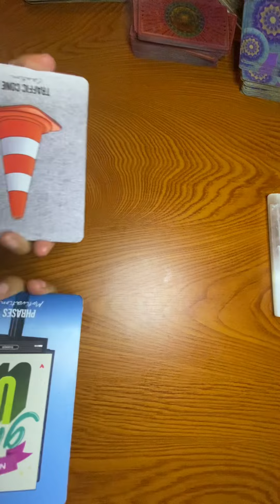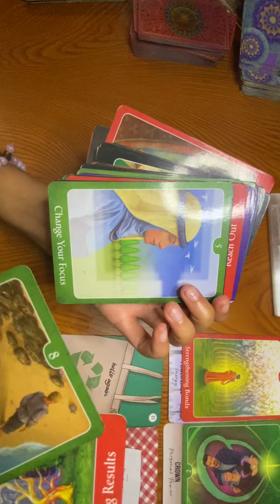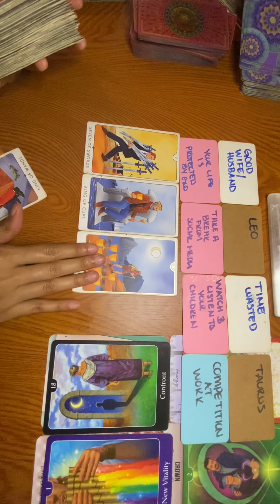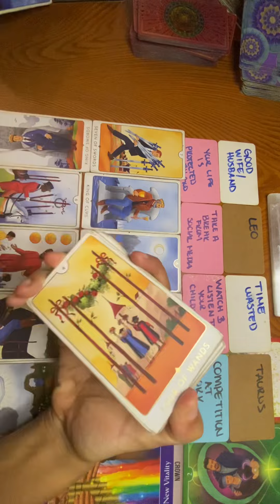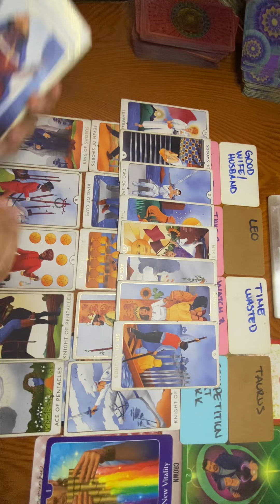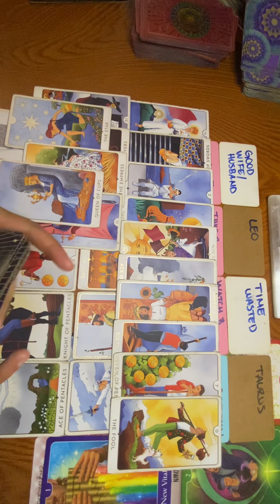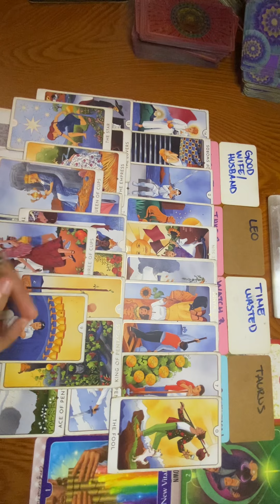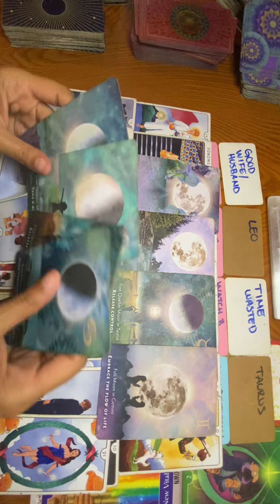THEY WANT TO TAKE YOU AWAY FROM THIS DRAMA🎭THESE PPL ARE WORRIED UR NOT ATTATCHED TO THEM